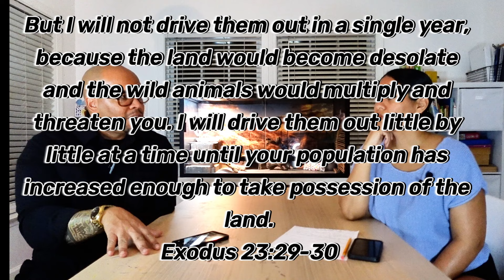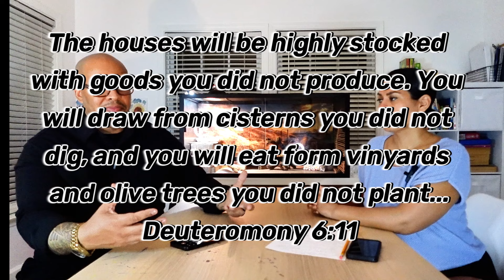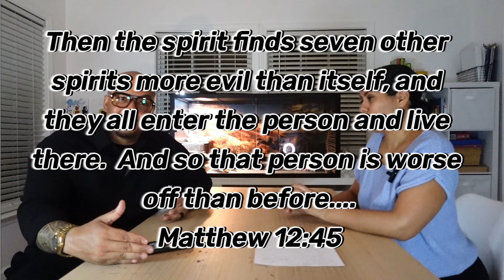The Demons Are Gone...Now What? (Post-Deliverance Life)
This video is meant to be watched after your deliverance session with us! It talks about the next steps after walking out of your session.